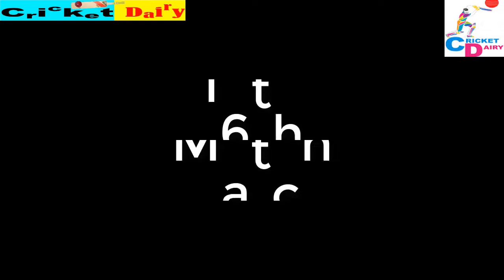ICC T20 Cricket World Cup 2018 full Schedule and Update#..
finally ICC Announce the final Schedule for Cricket World Cup 2018. watch this video and see cricket full schedule and updates,